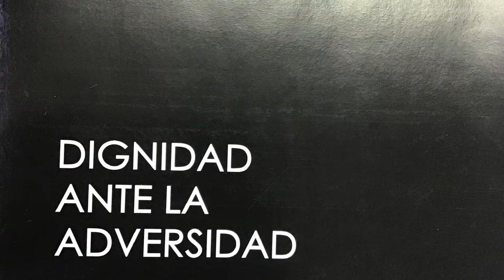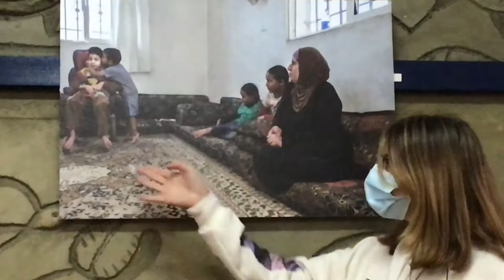Dignidad ante la adversidad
Exposición realizada en el IES Severo Ochoa. Impulsada por Escuela Espacio de Paz y la Asociación  Cooperación por la Paz de San Juan de Aznalfarache.